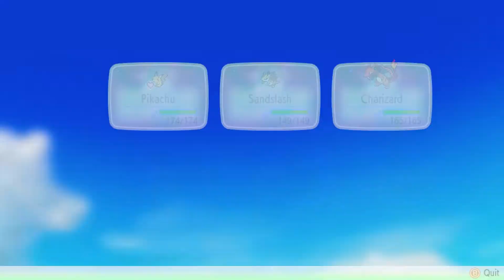Pokémon: Let's Go, Pikachu! [Part 31: Riding the Waves to Cinnabar] (No Commentary)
This is a playthrough of Pokémon: Let's Go, Pikachu! for the Nintendo Switch.

Revisit the Kanto region with a special partner Pokémon in this HD reimagination of Pokémon Red, Blue, and Yellow... Pokémon: Let's Go, Pikachu!